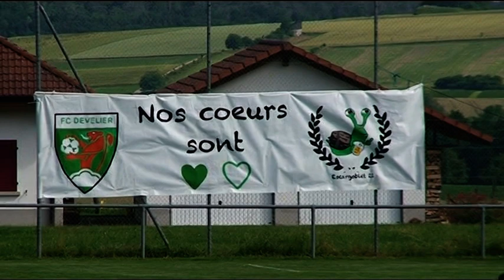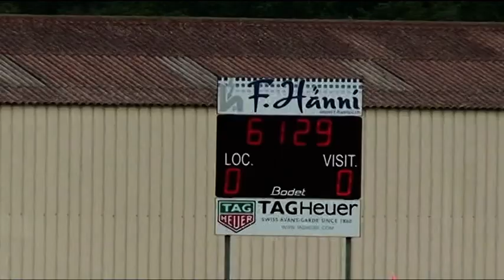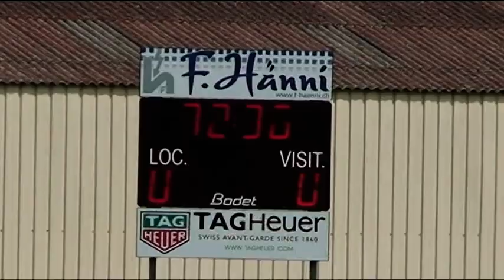FC Ajoie-Monterrri - FC Develier 27.06.2021 (0-0)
Championnat suisse de football de 2e ligue régionale Berne/Jura